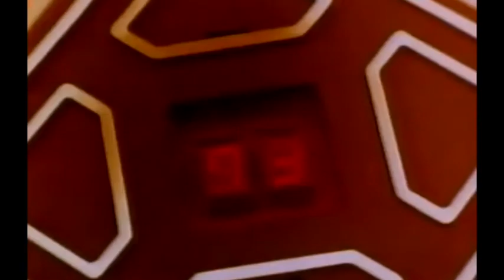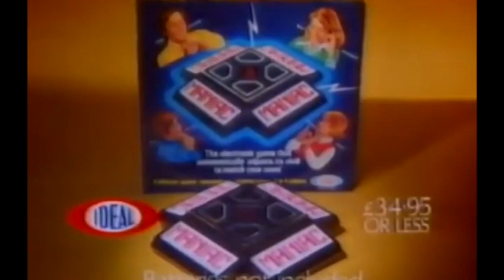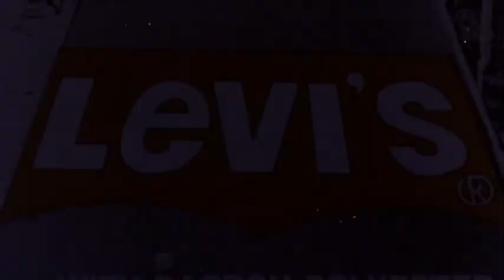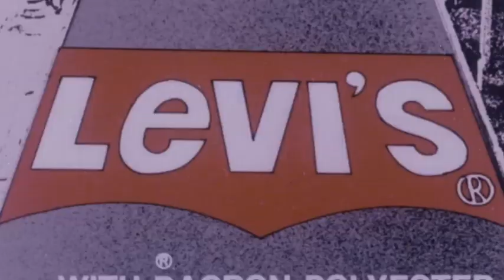This old Levi’s advert will SCARE you silly… featuring Ashens!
Special guest Ashens returns to bring us another of his favourite old adverts! This time around he brought us Maniac, the board game (we think) that… well, we’re not quite sure. We know that it’s very rude to you but past that it’s all a bit confusing, i.e perfect for our purposes.

We also viewed a surprisingly nightmarish rotoscoped advert from Levi’s, ‘The Stranger’, in which a stylish (for the time) man wanders through a desolate town and gives them all free clothes. It sounds quite nice but we promise it isn’t.

For our final video we hung around in the ‘70s for The Health Education Council’s aimed at getting the population to exercise. It has everything. Well, not everything, mostly a man pretending to be a dog, but that’s enough.

If you have an advert you’d like to see us cover then send us a video of yourself requesting it, along with a link to the advert to

The adverts:

Maniac

Levi’s

The Health Education Council